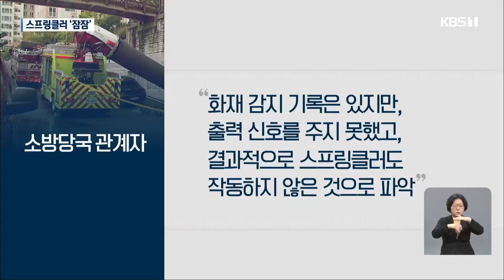‘61명 이송’ 광양 주차장 화재…“스프링클러 작동 안했다” / KBS 2023.09.22.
[앵커]

 오늘 새벽 광양의 한 아파트 지하주차장에서 불이 나 차량 10대가 불에 탔고,  연기를 마신 주민 60여명이 병원으로 옮겨졌습니다.

 완전 진화까지 3시간이 걸렸는데 KBS 취재결과 화재 당시 지하주차장 스프링클러가 작동하지 않은 것으로 확인됐습니다.

 이성각기자가 취재했습니다.

 [리포트]

 지하 주차장 기둥 바로 옆 차량에서  갑자기 환한 불꽃이 치솟습니다.

 잠시 후에는 천장에 닿을 정도로  불길이 커지고, 금세 지하주차장이  연기로 뒤덮입니다.

 광양시 광양읍의 한 아파트 지하주차장의 한 차량에서 불이 난 것은 오늘 새벽 1시 반쯤, 이 불로  차량 10대가 불에 탔고,  연기가 계단을 타고 올라가면서  주민 61명이 연기 흡입으로  인근 병원으로 옮겨졌습니다.

 [아파트 주민 : "애들도 있으니까 챙겨가지고 내려왔고요. 굉장히 깜짝 놀랐죠."]

 [아파트 주민 : "연기가 보였거든요. 저희 집에서. 대피하라고 방송도 나오고 그래서 아이들 데리고 나왔죠."]

 지하 2층에서 난 불로  연기 배출이 제대로 안돼  진화에 어려움을 겪었습니다.

 [김평종/광양소방서 현장대응단장 : "인명 대피를 우선으로 해서 아파트에 거주 중인 주민 130명을 1차 마로초등학교로 대피를 유도했습니다."]

 불이 난 주차장 천장에는 스프링클러가 설치돼 있었지만  화재 당시 작동하지 않았습니다.

 소방당국은 화재감지기에서 불이 난 걸 감지한 기록이 있지만, 출력 신호를 보내지 못했고,  스프링클러도 작동하지 않은 것으로 파악하고 있다고 밝혔습니다.

 경찰과 소방당국은 최초 불이 난 차량에 대한  화재 원인조사와 함께 스프링클러 등 소방시설이  제대로 작동하지 않은 경위에 대해서도 조사할 계획입니다.

 KBS 뉴스 이성각입니다.